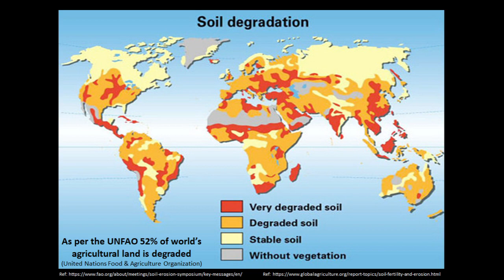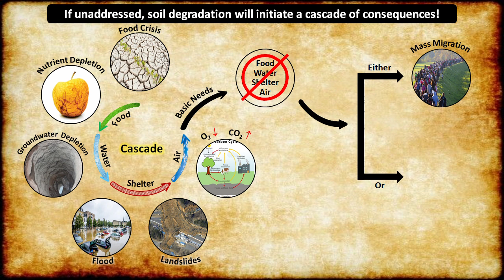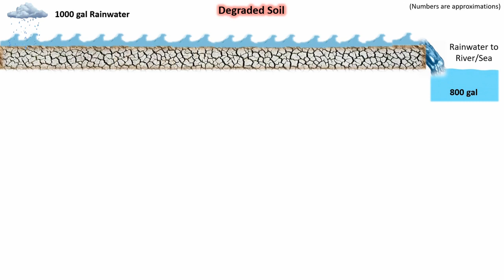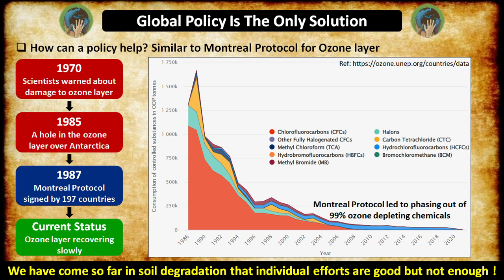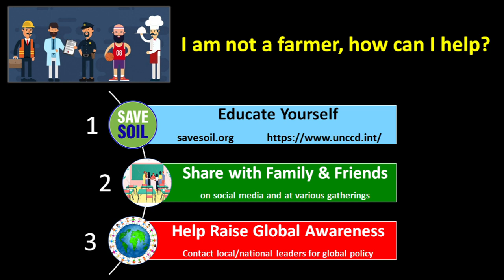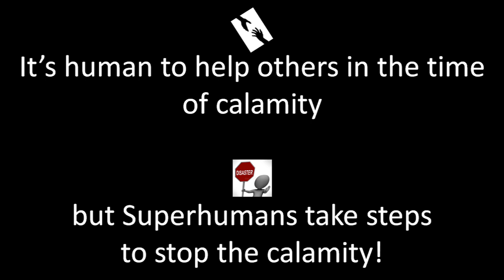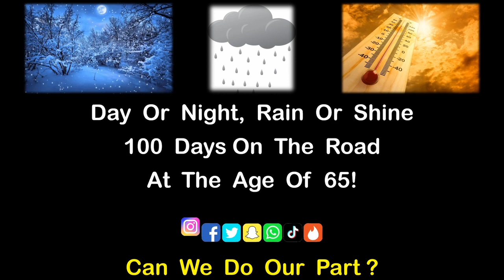Whispers From The Dying Soil... | Save Soil Short Film | Let's Come Awake Soil Song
Sadhguru, at the age of 65, started an arduous journey to over 26 nations of 30,000 km for 100 days to save soil. Journey started from London on 21st March 2022 and will culminate in the Cauvery river basin.

This video has been made just to make people aware of the soil condition around the world and educate them in an easy way about ongoing Save Soil Movement around the world. This movement is not against any company or political party rather it's about understanding the importance of soil and revitalizing it.

Song used in this short film is from the Sounds of ISHA and Save Soil movement.

Journey starts to end at some point of TIME
Movement starts to end by fulfilling its CAUSE
SaveSoil started & will become the WAY OF LIFE